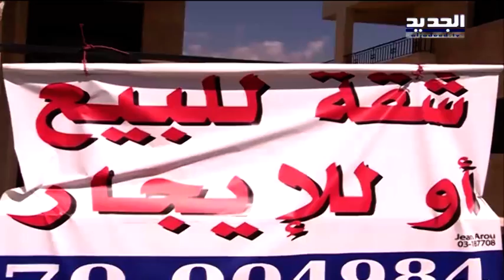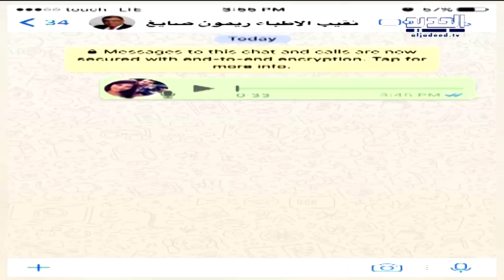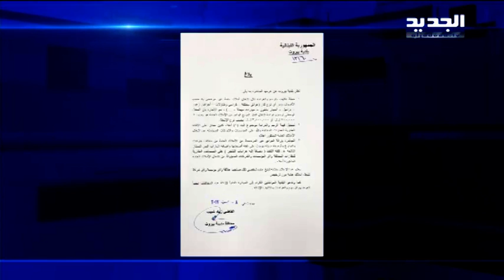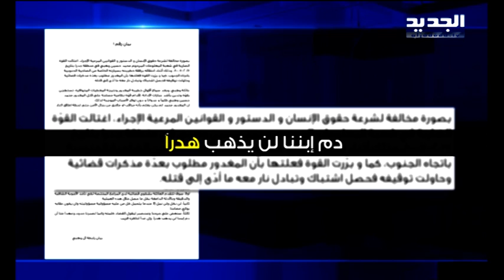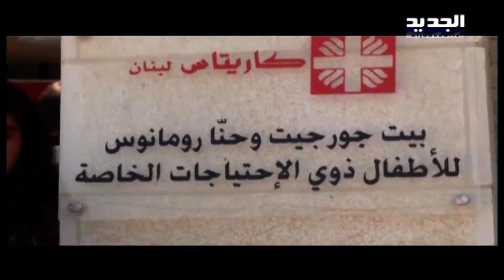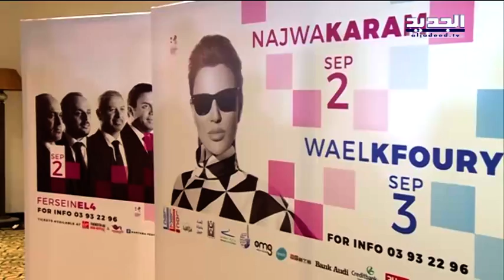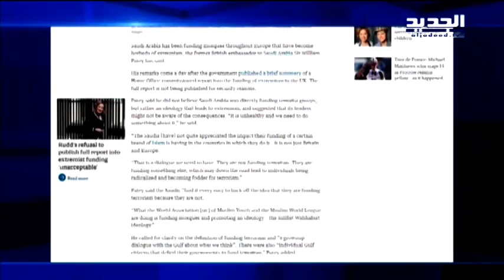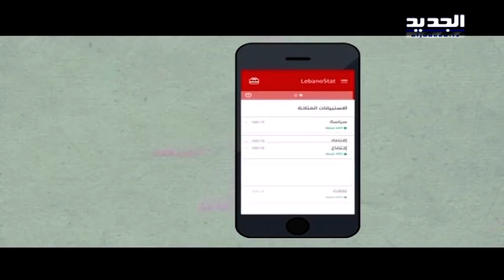نشرة الاخبار المسائية 15-07-2017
نشرة الأخبار المسائية ليوم السبت 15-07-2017 مع داليا أحمد من قناة الجديد